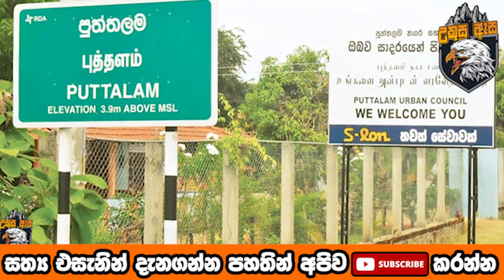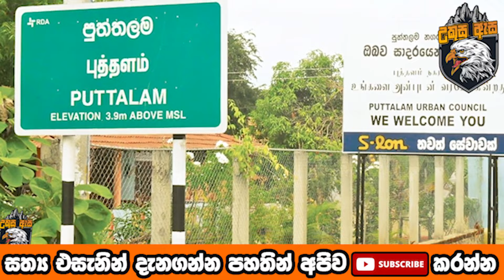කපන්න යද්දි දැක්කෙ මිනිය මැස්සො වහගෙන හිටියෙ